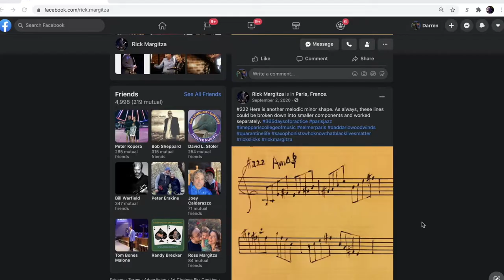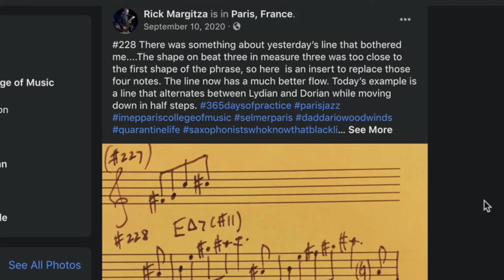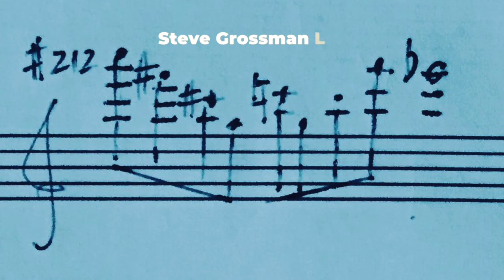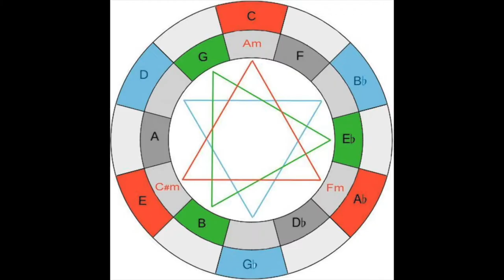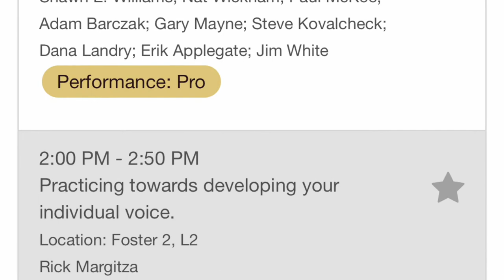Rick Margitza Discussing His New Book "365 Days of Practice" (1.1.24)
World-class saxophonist Rick Margitza speaking about the concept of his 365 licks he uploaded on Facebook every single day of 2020. Segment is from an 81min podcast episode of Sonic Tonic Experience with host Darren Kramer originally published 9.10.20 during the global pandemic.

OFFICIAL BOOK AVAILABLE NOW!